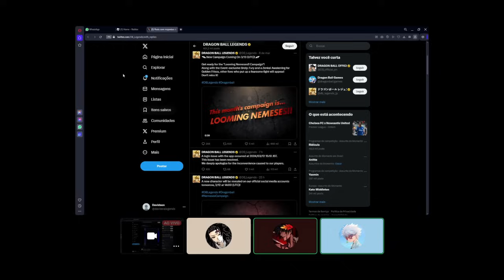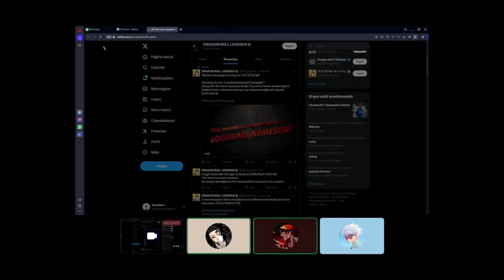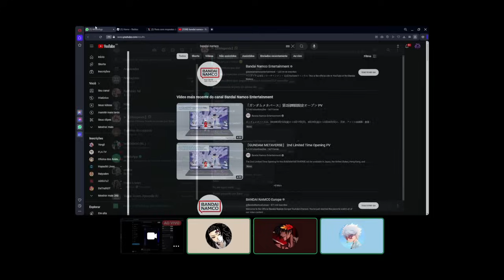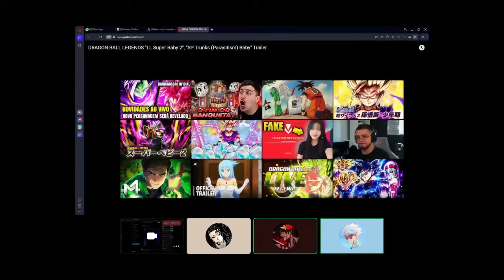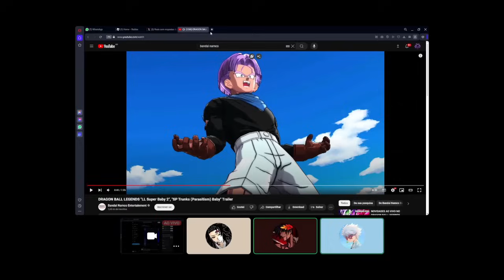baby lf kkkkkkkkkkkkkkkkkk